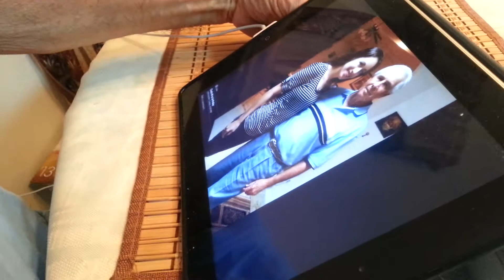Grandpa's 81st Birthday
Grandpa Aponte on his 81st birthday.